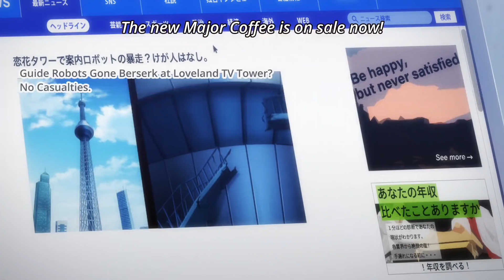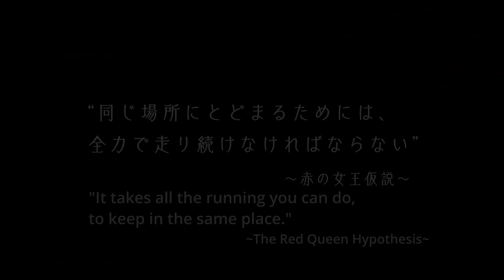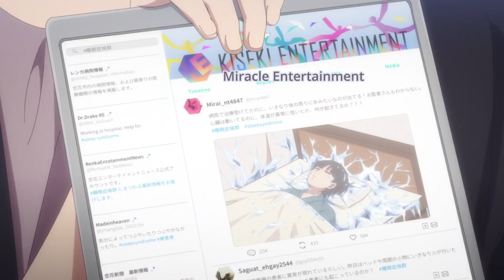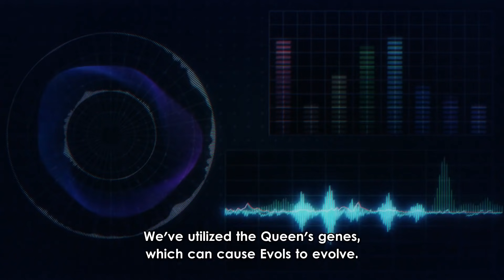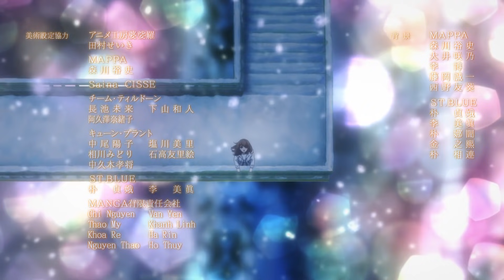Koi to producer : Evol X love episode 11 Eng sub [Mr Love: Queen's Choice] FULL HD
Mr Love: Queen's Choice (Chinese: 恋与制作人; pinyin: Liàn yǔ zhìzuò rén; lit.: Love and Producer) is a Chinese female oriented visual novel phone game that gives you the opportunity to text, chat and even call the main characters while developing your own career as a media producer.

In a world filled with superpowers, fantasy, and surprise, you will experience a girl's whole life and get deeply involved with 4 male characters, feeling their romance, love, mystery and conflict in a deep story spanning dozens of episodes.

The game was released on March 20, 2019 on Google Play in the UK.[1][2] It was also released in Japan as Love and Producer ~EVOL×LOVE~ (Japanese: 恋とプロデューサー ～EVOL×LOVE～, Hepburn: Koi to Purodyūsā ～EVOL×LOVE～).

(in Japanese)
(in Japanese)
Mr Love: Queen's Choice (anime) at Anime News Network's encyclopedia